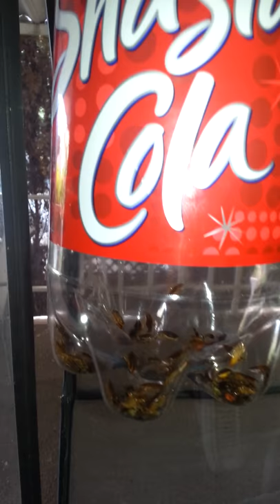My roaches I caught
This is what the results could get you